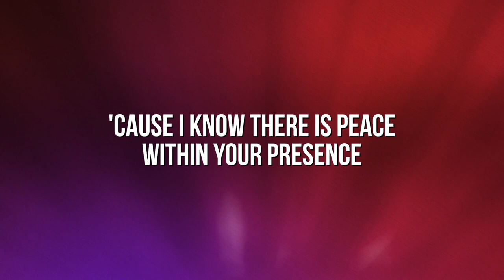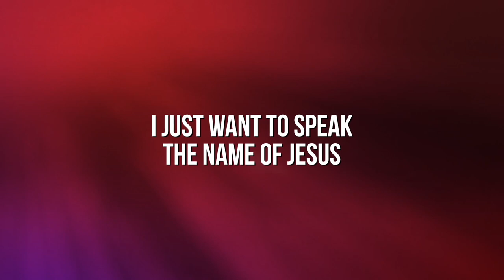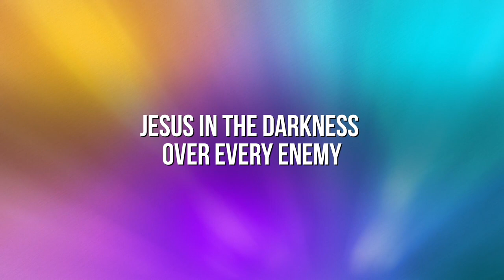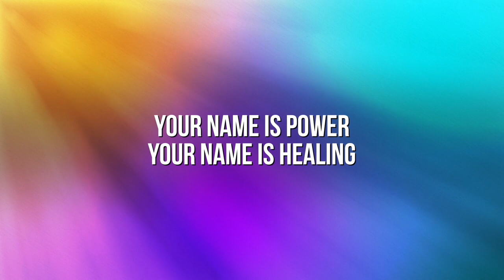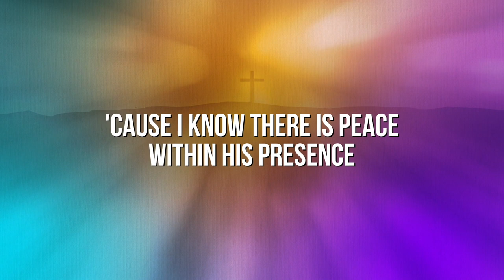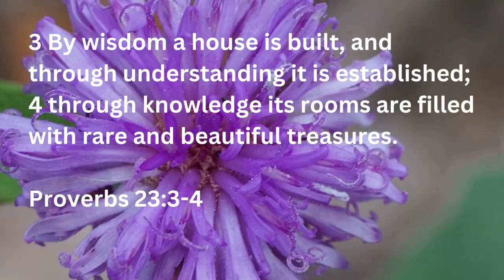Women & Wildflowers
5 attributes women and wildflowers have in common. God has made you perfect in your seasons of influence.